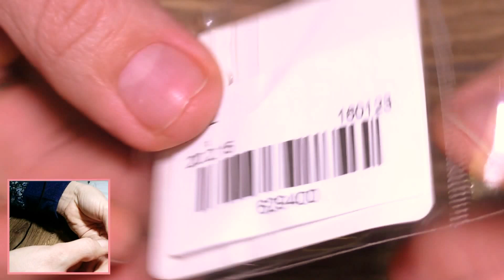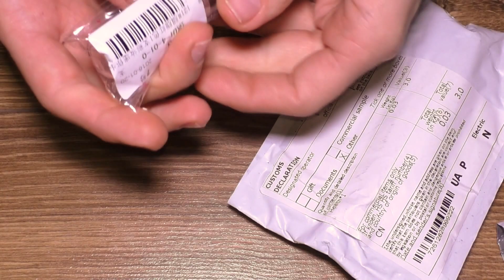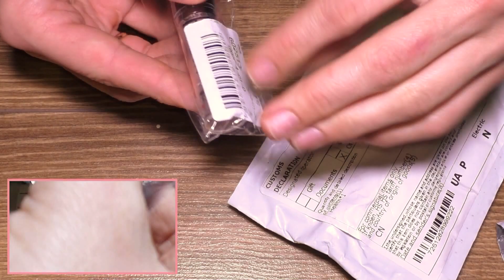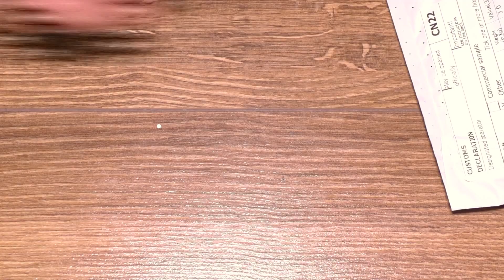Помада (Два Вида) / Серьги-Кольца (Два Вида) / Распаковка и Обзор+Тест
Новые посылки для и товары для девушек!
● Наш Канал посвящён обзору программ и игр на Андроид и ПК